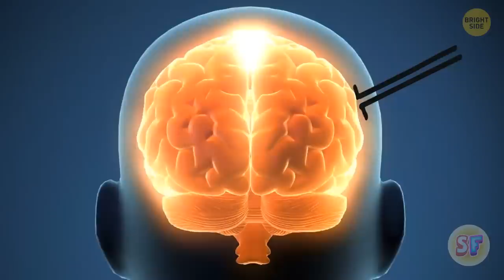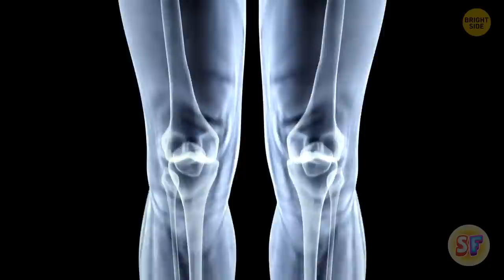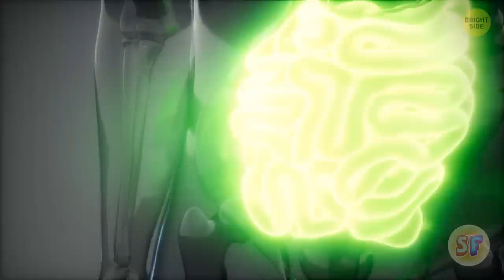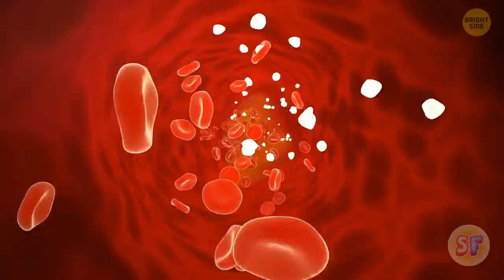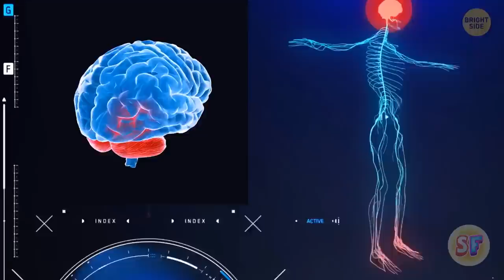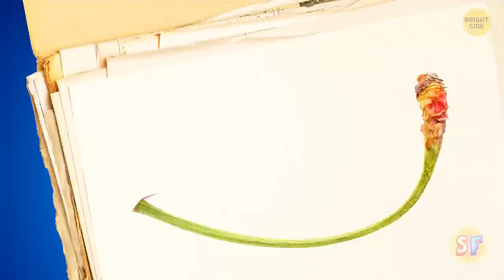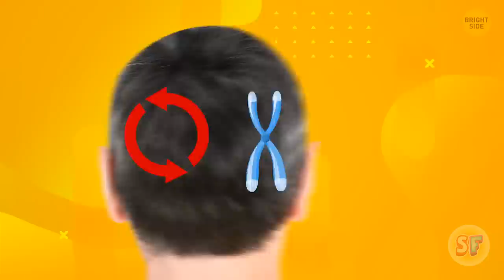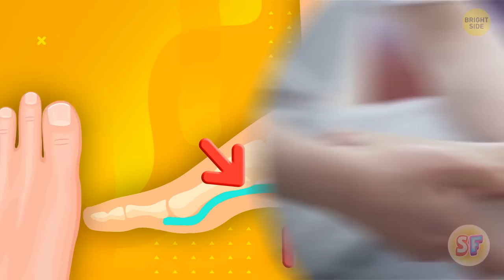If You Have One of These Body Features, You Will Be Amazed How Unique You Are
You have no idea how amazing human body is. After watching the video you will find out a great amount of exciting facts that you likely never heard before.